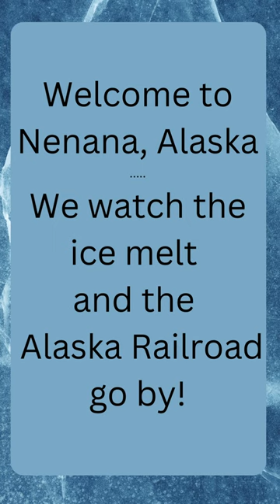Season 2019 the longest train I have seen come through Nenana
Welcome to Nenana. We watch the ice melt for fun! Along the way, we watch the river, the train, the weather and the people.